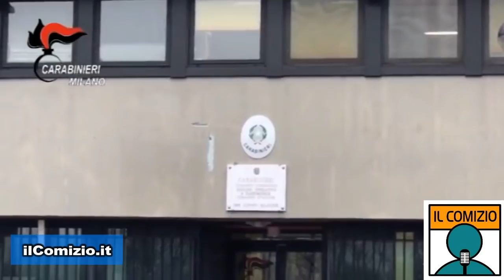Rapina a ristorante: i titolari cinesi si difendono a coltellate, i rapinatori sparano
Cruenta rapina con spari e coltellate nel sushi bar Fuel di via Cassanese a Segrate, alle porte di Milano. In manette sono finiti due rapinatori, pregiudicati di 38 e 41 anni. Ferito, ma non in pericolo di vita, il proprietario del bar, cinese di 35 anni. Quando i malviventi hanno estratto le pistole la vittima, in risposta, li ha affrontati con un coltello riuscendo a colpirli in diverse parti del corpo. A quel punto i pregiudicati hanno iniziato a sparare con due pistole calibro 22. Il cinese è stato medicato al San Raffaele, stesso ospedale in cui è stato arrestato il 41enne, dopo essere stato costretto a ricoverarsi per le ferite. Il complice 38enne è stato bloccato nel suo appartamento.